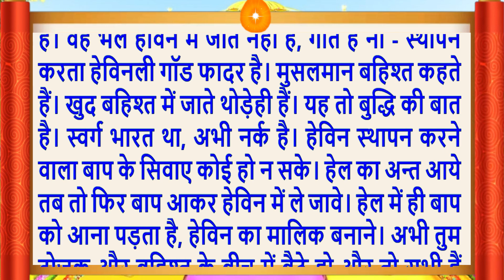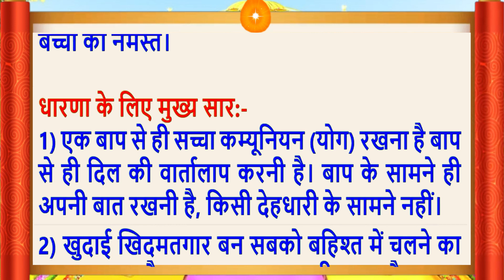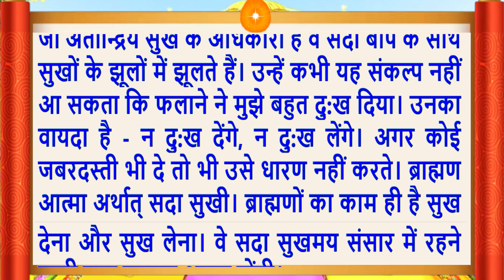04 July 2022/Aaj Ki Murli/मधुर आवाज में/ Daily Murli/आज की मुरली/ Bkmurli/04 July 2022/Hindi text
Aaj Ki Murli/04 July 2022/मधुर आवाज में/ Daily Murli/आज की मुरली/ Bkmurli/04 July 2022/in Hindi Text/BK on Maha Parivartan Channel/जानिए आज बाबा ने मुरली में क्या कहा ?
Indina murali,
Avyakt Murli,
Murli Essence,
What is Rajyoga and its benefits?